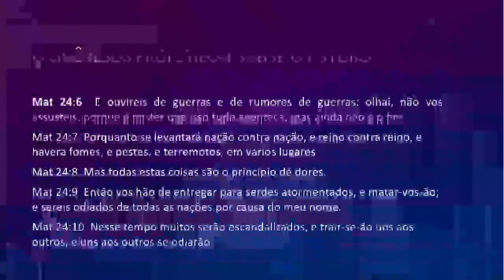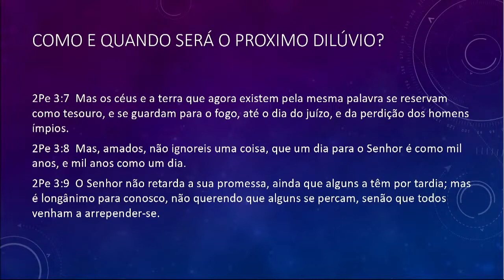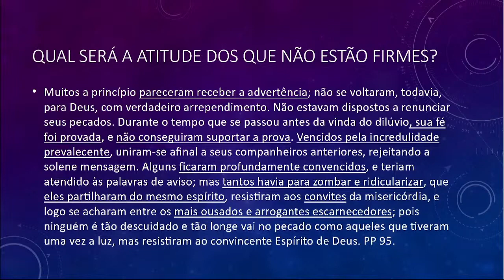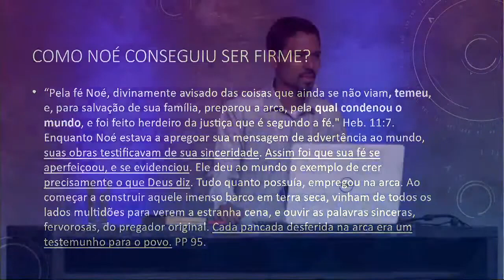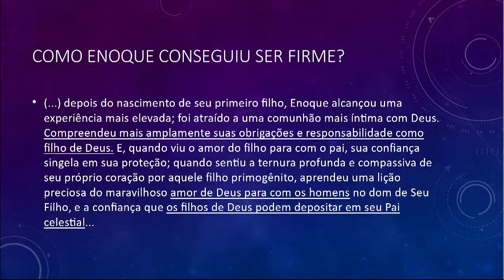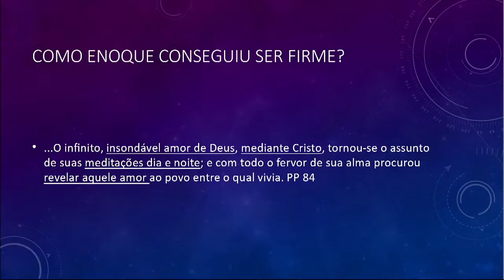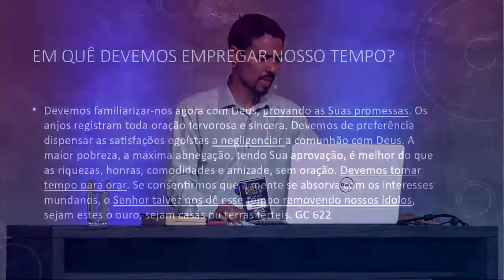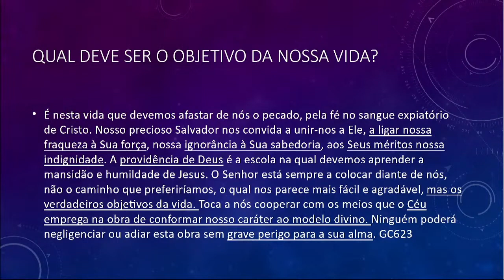📣 20 - Devocional - Harry Haimnarine 📣 Anunciando o Alto Clamor 📣 15-10-2023 - 2⁰ Congresso IAGE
244

20 - Devocional - Harry Haimnarine 📣 Anunciando o Alto Clamor 📣 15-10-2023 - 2⁰ Congresso IAGE

20 - Devocional - Harry Haimnarine 📣 Anunciando el Fuerte Pregón 📣 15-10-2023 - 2⁰ Congreso - IAGE

20 - Devotional - Harry Haimnarine 📣 Announcing the Loud Cry 📣 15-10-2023 - Congress 2 - IAGE